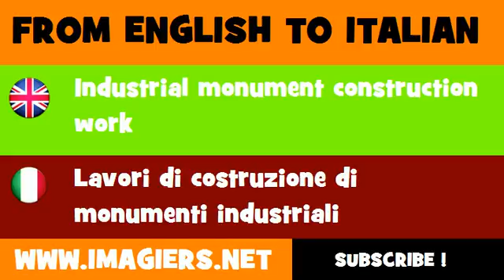How to say Industrial monument construction work in Italian